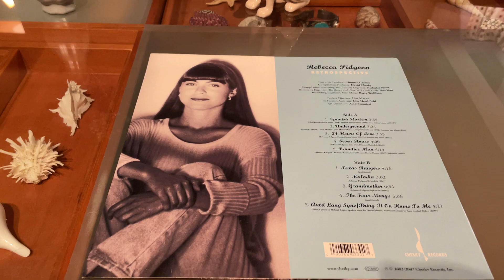Spanish Harlem / Rebecca Pidgeon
Turntable : Nottinghan spacedeck
Cartridge: Benz Micro LP
Transformer: EAR MC3
Phono amplifier: EAR 834P
Preamplifier : Jadis JPS2
Power amplifier : Jadis JA30
Speaker : Westlake TM3VF

Tubes on JPS2

1953 Lorentz EL84
1954 Mullard EF86
1955 Mullard ecc82
1953 Philips ecc83
1955 Mullard ecc83
1956 Philips ecc83

Tubes on JA30
1953 Mullard ecc82
Telefunken smooth plate ecc83
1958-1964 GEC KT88